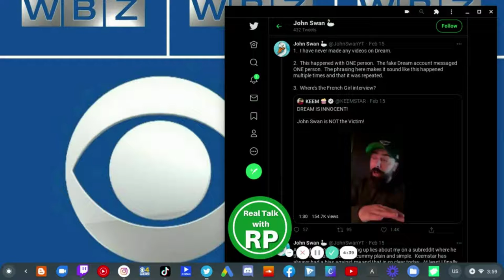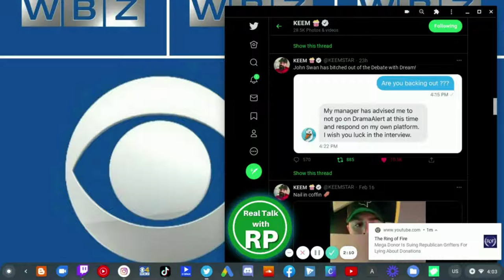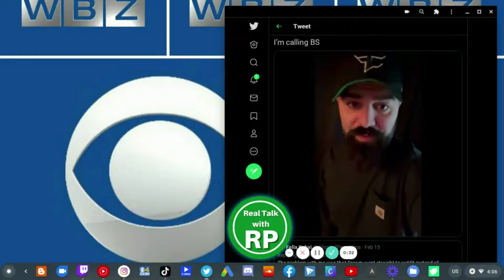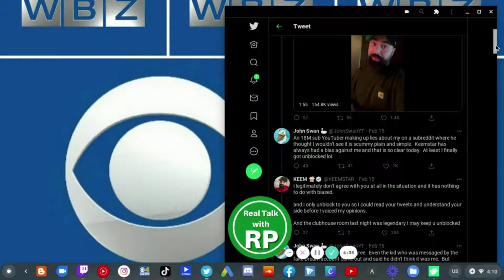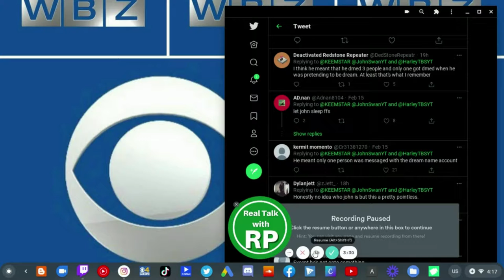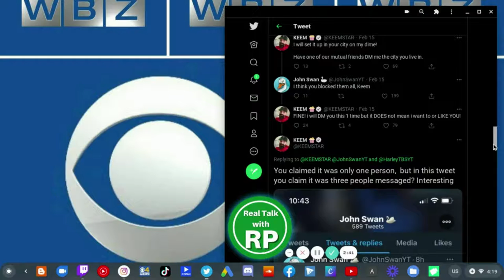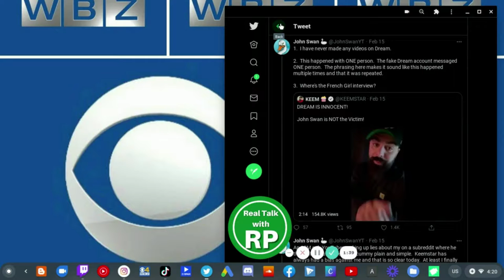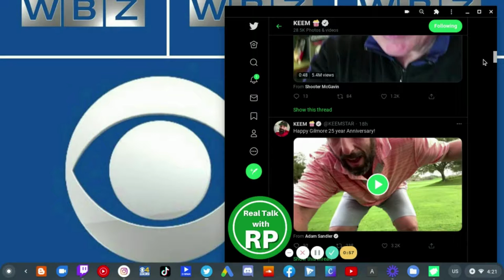Keemscum SLANDERS John Swan AND TAKES Dream's Side!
Daniel Keem (Keemstar or Keemscum) is a YouTuber with nearly 6M subscribers who covers internet drama on a channel called DramaAlert.

Keemstar takes Dream's side on FULL COURSE without evidence.

Keemstar SLANDERS John Swan for thinking that he did the whole thing.

Basically Dream (u/dreamistaken) falsely accused John Swan by responding on reddit (r/DreamWasTaken2) for creating an alt account to smear Dream by pretending to be Dream. John Swan (in my opinion) rightfully claims it was his family friend who used John Swan's account to pretend to be Dream on discord.

John Swan DID ADMIT that he was stupid for not logging out his family friend's laptop after showing him how YouTube works. But Keemscum REFUSES to see that as fact. The John Swan V.S Dream drama has continued since Monday February 15,2021.

BTW Keemstar, I mean Keemscum where's the french girl interview that YOU probably don't have? It's been 2 months since you hyped this up for no reason.